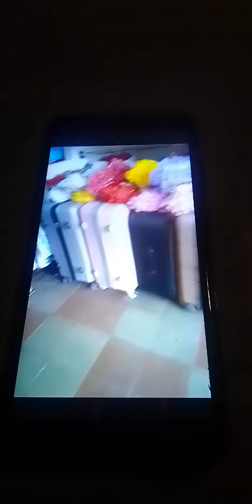Malas🛍🎒de viagem✈️🚃com rodas☸️☸️no Mercado🏤Central 🏗da cidade🌇Cajazeiras Paraíba meus amores 💕